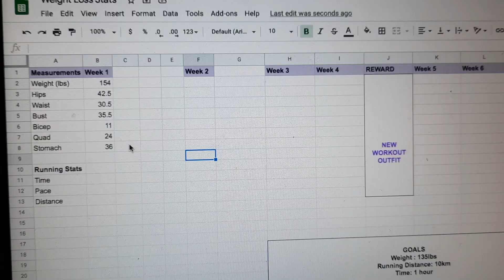RUNNING OFF THE BABY WEIGHT | EP01 | Series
To find all weekly progress stats please and I will be posting progress blog/video every 2 weeks!
Runners Revolution Instagram @runnersrevolution
My Instagram! @selenasabirovic